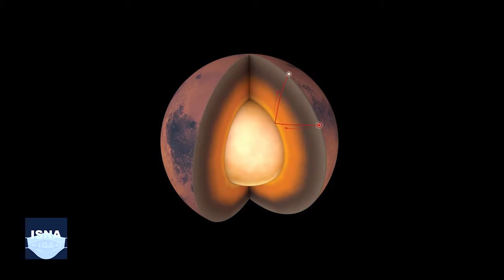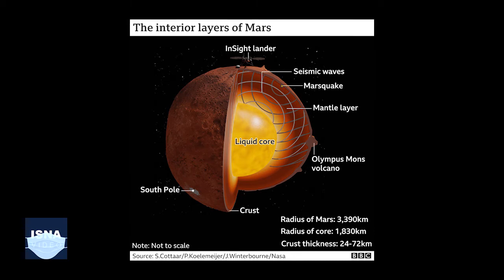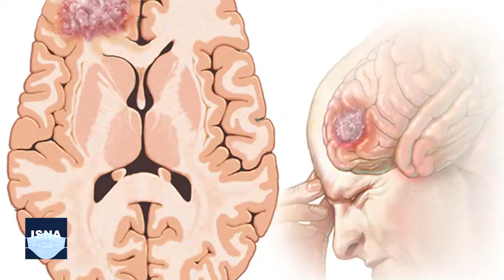از نقشۀ ساختار مریخ تا درمان تومور بدخیم مغز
در این شماره از بستۀ اخبار علم و فناوری ایسنا، خبرهایی از تهیه نخستین نقشه از ساختار درونی مریخ، اعلام آمادگی شرکت «بایو اِن تِک» برای ساخت واکسن مالاریا، روشی جدید برای درمان بیماری «گلیوبلاستوما» و دو خبر دیگر را مرور می‌کنیم.